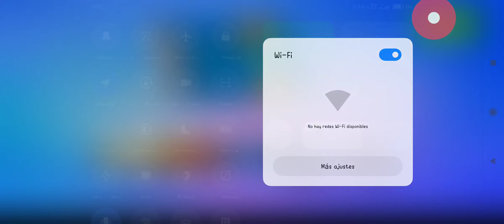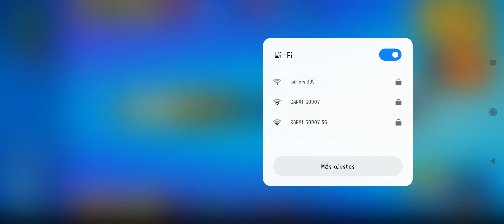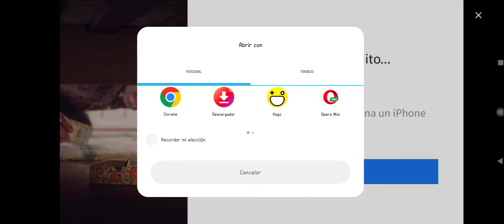La nación del lag nos ataca, pero nos salva la nación del wifi :D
Les dejo el enlace de mis redes, entren Dioses de la muerte